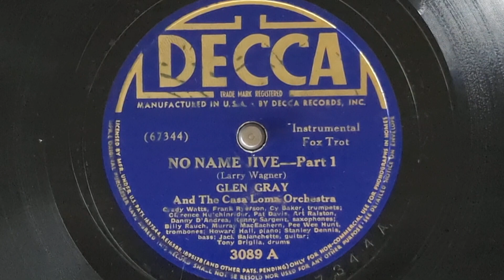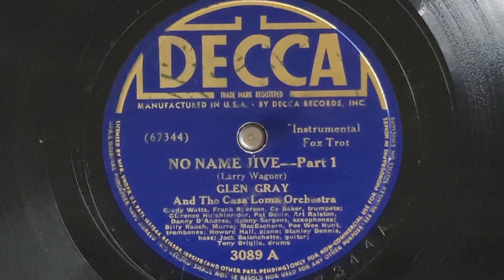No Name Jive (2 Versions) - Glen Gray & The Casa Loma Orchestra - Decca 3089 & Radio Air Shot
GLEN GRAY & THE CASA LOMA ORCHESTRA
Glen Gray, cl, as, f, dir:
Cy Baker, t, tb, a / Grady Watts,
Frank Zullo, t / Pee Wee Hunt, tb v /
Billy Rauch, tb / Murray McEachern, tb, as /
Clarence Hutchinrider, cl, as, f /
Kenny Sargent, cl, as, v / Art Ralston, as, o, bsn /
Danny d'Andrea, as / Pat Davis, cl, ts, f /
Joe Hall, p / Jack Blanchette, g /
Stanley Dennis, sb / Tony Briglia, d.
New York, March 18, 1940.
0:00 67344-A No-Name Jive - Part 1
Dec 3089-A
3:19 67345-A No-Name Jive - Part 2
Dec 3089-B
1941
6:43 No-Name Jive - Radio Air Shot